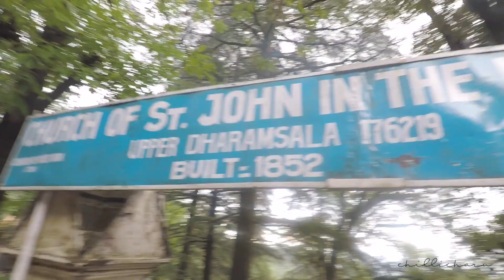Kissing In Cricket Stadium | Dharamshala | Places to Visit in Dharamshala | Vlog#32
My legs were hurting so bad after triune trek but ain't no pain can stop me to step out and have fun.